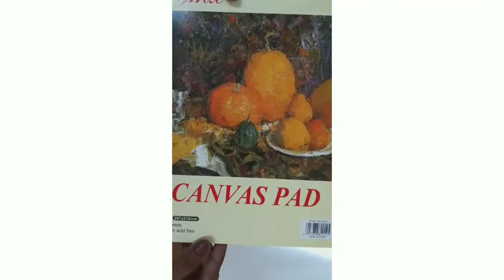Art Tutorial # 10 How to Paint an easy Sunset Scene (Beginner level)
Seethamenon's Smart Creations